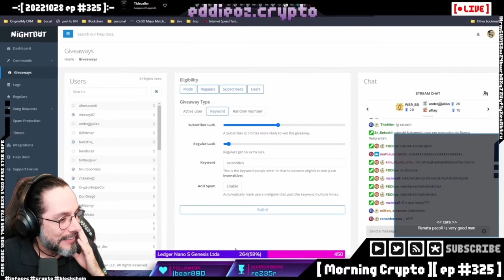Shining Kukkulus na fauna do BLOCO